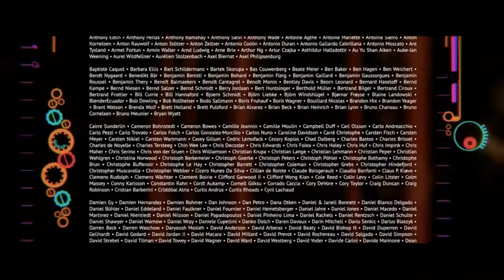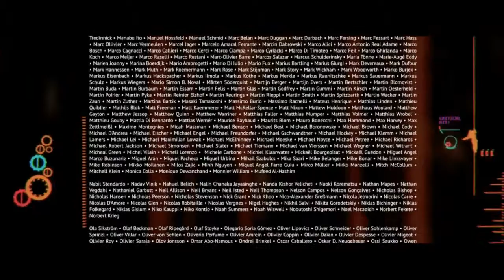Tears of Steel full movie recorded with a yk918 capture box.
I recorded this movie using the yk918 capture box.